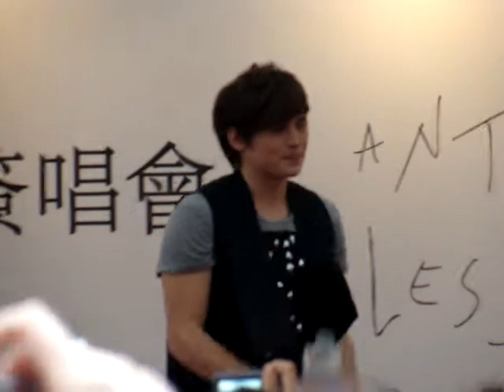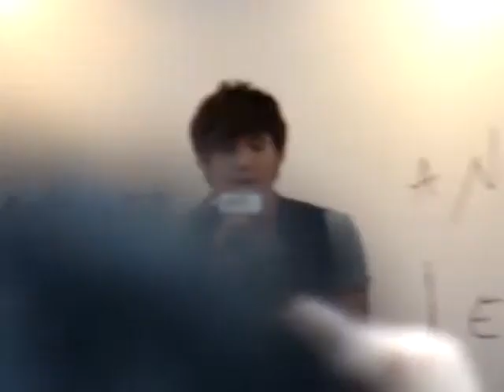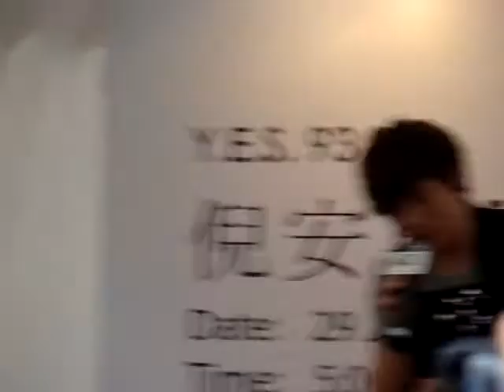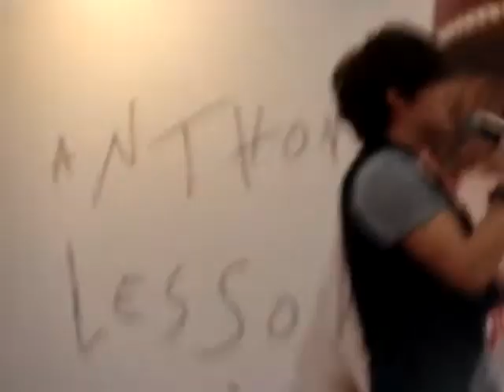倪安東 Anthony Neely - 散場的擁抱 (Live at Bugis Junction, Singapore)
Anthony Neely performs his Mandarin hit single 散場的擁抱 at Bugis Junction, Singapore.